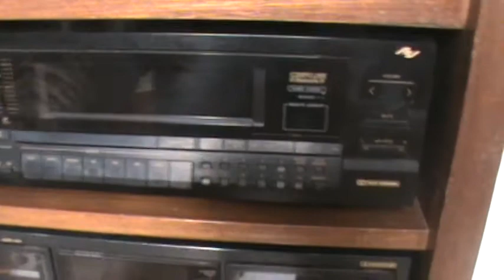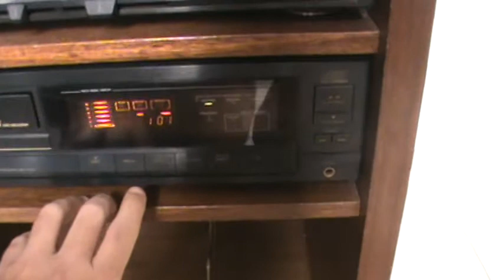Rack Gradiente Esotech